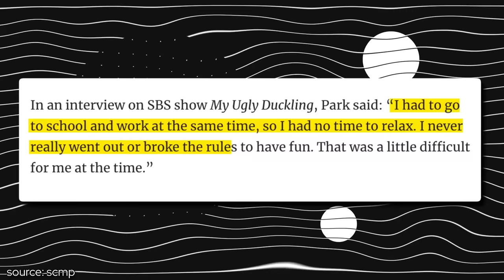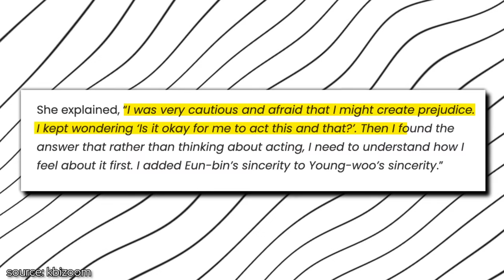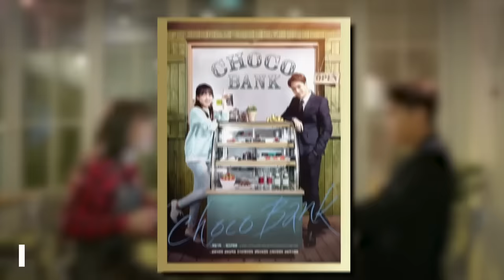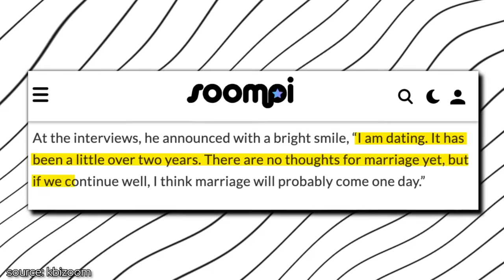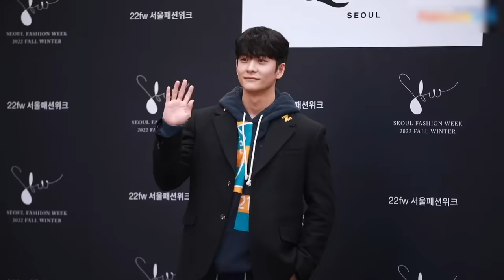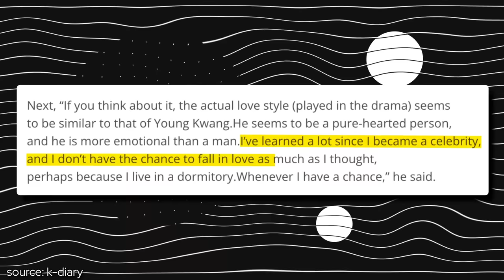Extraordinary Attorney Woo Cast: Real Life & Age Partners Revealed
with extraordinary attorney woo becoming the biggest kdrama at the moment in south korea, the public has taken great interest in the cast members and their lives. stay tuned to learn about extraordinary attorney woo cast real age and life partners! subscribe to miss kdrama for more korean drama news.